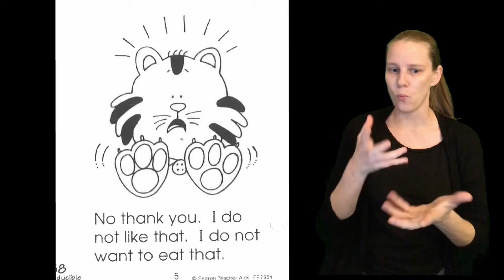Hudson Read Book 29